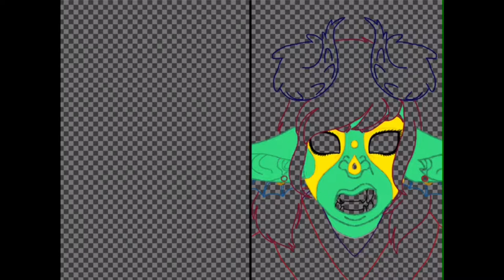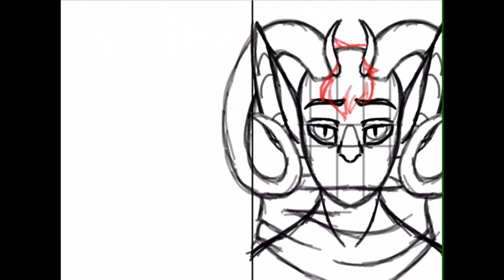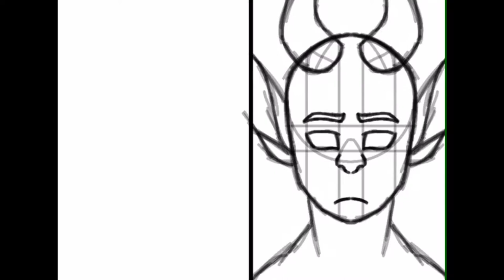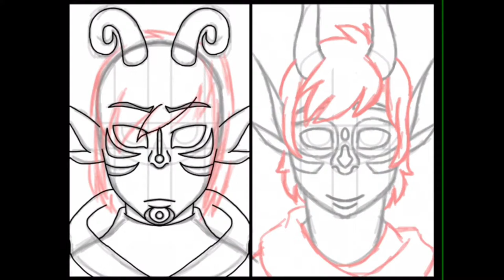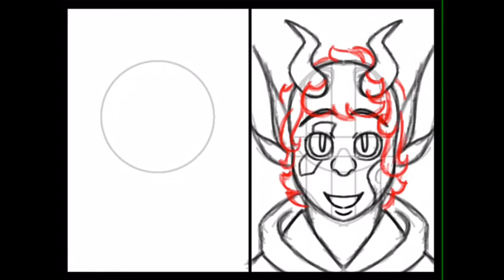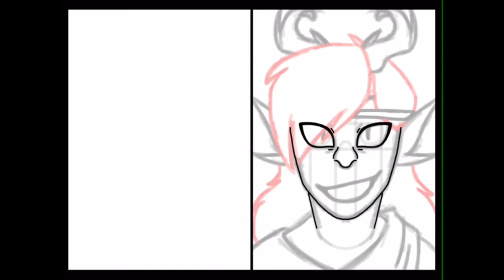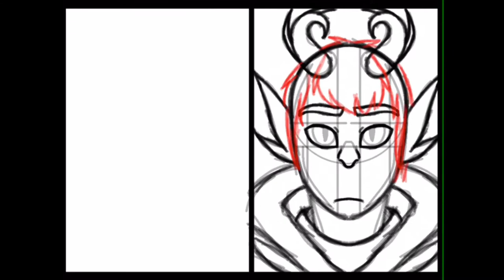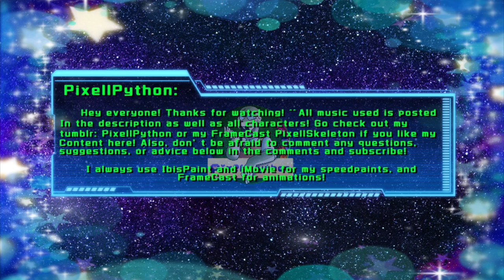Drawing the ENTIRETY of the Rhailonnian Council (And Fallon lol)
As you can probably see, I started getting a little lazy after the first couple of drawings. There’s a lot of inconsistencies too, so I guess that’s a thing 😒

OCs used(in order of who was drawn first to who was drawn next):
Shiago
Zachar
Xianthia
Mortis
Connell
Tyke
Sorien
Lorieh
Eric
Feifal
Polinikes
Bryllyg
Lycan
Fallon

No, they are NOT demons. They are my own (CLOSED!) species called Rhailonnians. The species belongs to me and so do these characters so PLEASE do not create characters based off of them without permission.

Fanart is always welcomed so long as you don’t claim any of my characters as your own :3

               ~PixellPython🐍